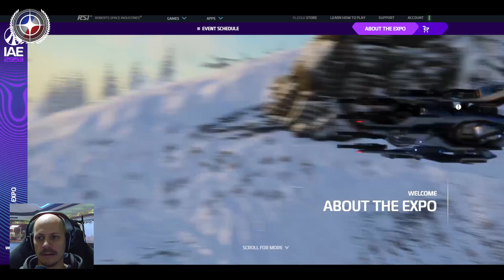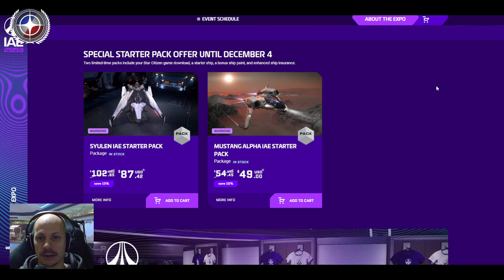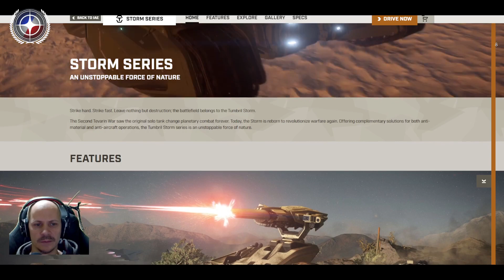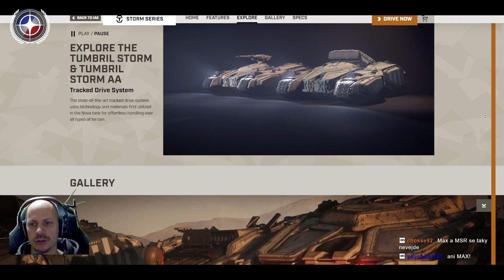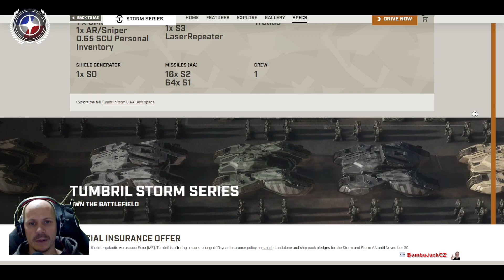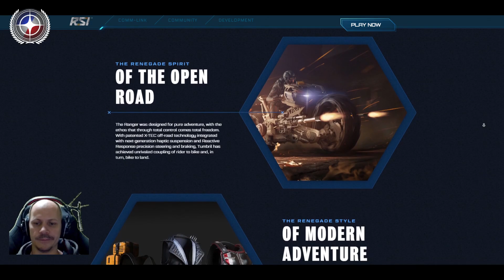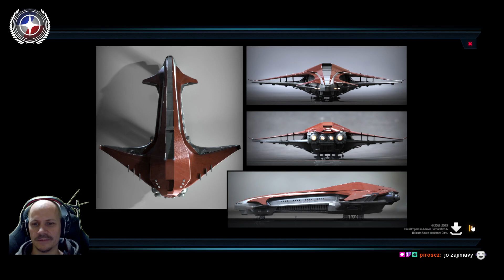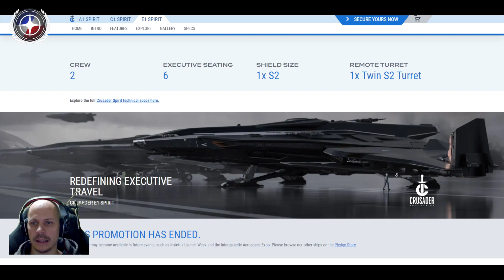LIVE 3.21.1, novinky, IAE 2953: CRUSADER ind. / Tumbril Land Systems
Informácie a novinky o Star Citizen,  nové preklady a pokec.

Pokiaľ pri zakladaní účtu hry Star Citizen použijete môj referral kód STAR-YHTC-CDW6 , získate 5000 UEC kreditov do hry.